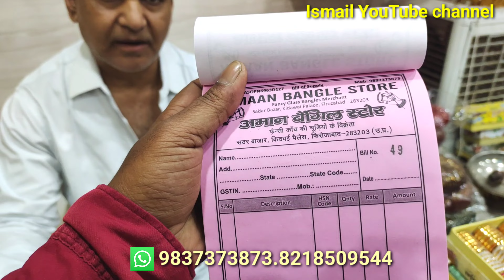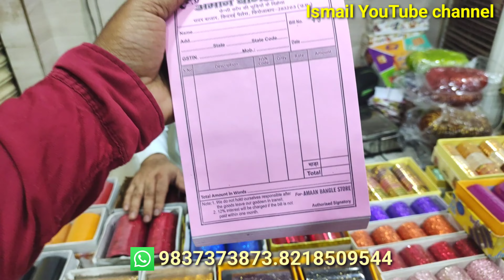Firozabad metal bangles factory, Firozabad Sadar Bazar market / मटेल चूड़ी का फैक्ट्री || 2023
Titel...Firozabad metal bangles factory, Firozabad Sadar Bazar market / मटेल चूड़ी का फैक्ट्री || 2023 ka new video

 shop address Sadar Bajar lucky Hotel Ke Samne up Firozabad  pin code 283203

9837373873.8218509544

 shop name
 Aman bangle store

 Mera website He
 website Mein Har chij ki jankari hai

👇👇👇👇 Amazon store

अपने Shop की  वीडियो बनाने के लिए हमे   Whatsapp पे मैसेज  करे  : 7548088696 app ka bhai ibrahim

Ismail YouTube channel ka sat Bat kar Na He to Facebook Page pe Comments koro

Metal bangles designs
latest metal bangles designs
Firozabad gilas factory 2023 new video
plain metal bangles set
fancy metal bangles
golden metal bangles set
Metal bangles wholesale market
bangles wholesale market in delhi
designer bangles wholesale market in delhi
fancy bangles wholesale market in delhi
firozabad bangles wholesale market
Kolkata jallery wholesale market 2023
Delhi jallery wholesale market 2023